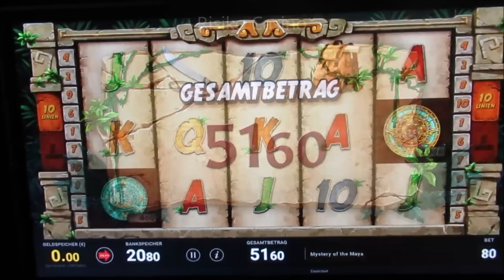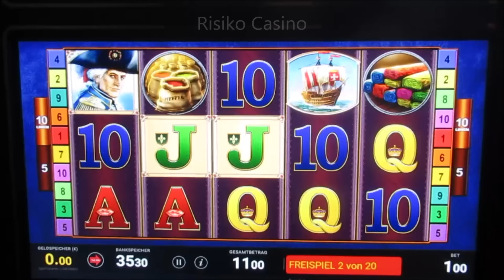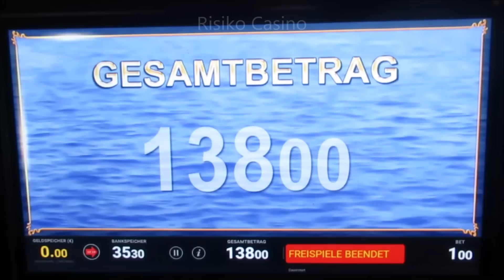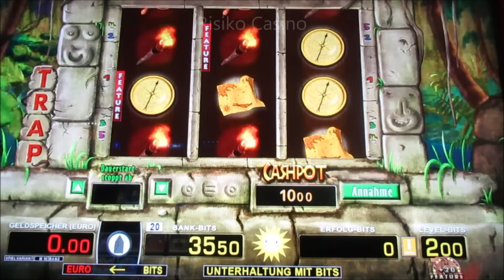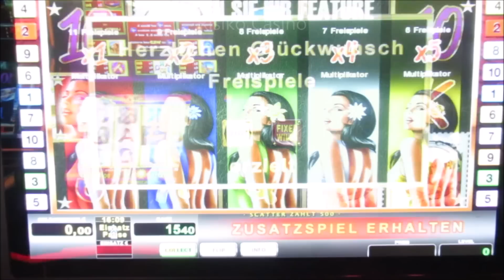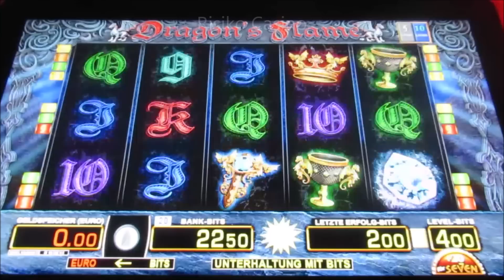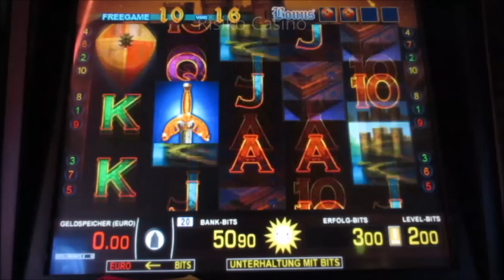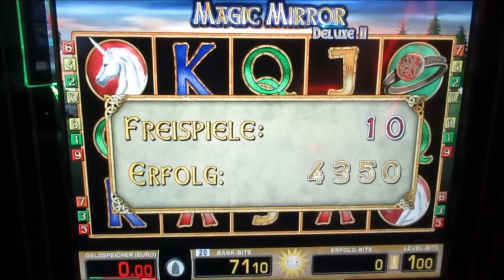Zocken bis der Spielautomat RAUCHT! Hammer Hart Gezockt und Gewonnen! SIE GÖNNEN WIEDER! Casino